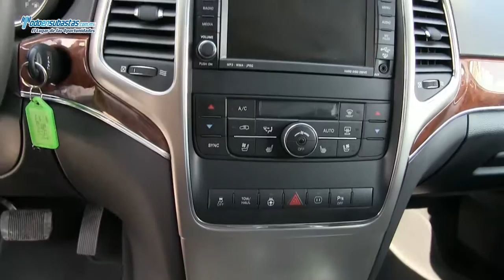JEEP Grand Cherokee Overland 4x4 Blindada / 2011